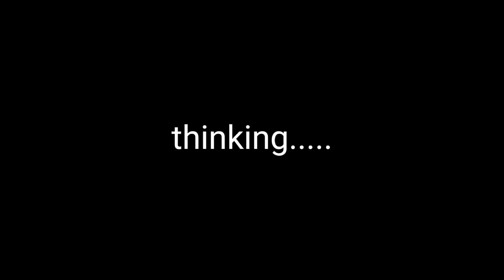new slamy godzilla in melon playgournd you wnat download that